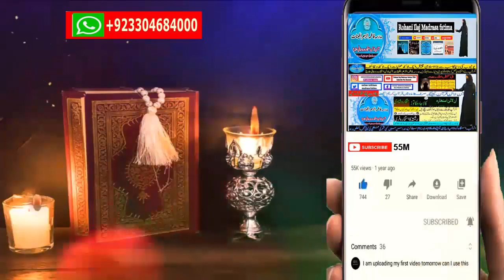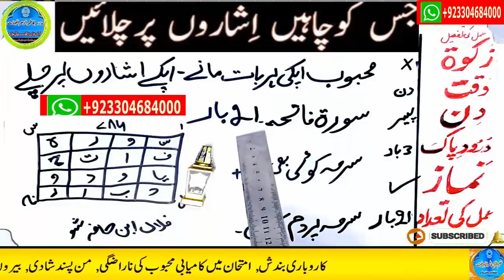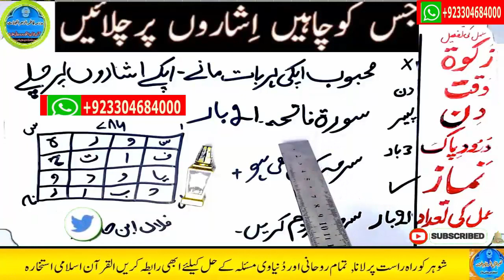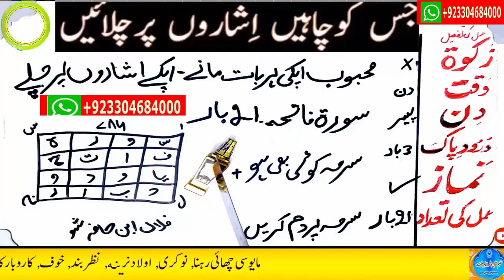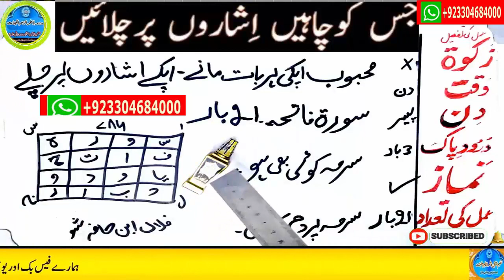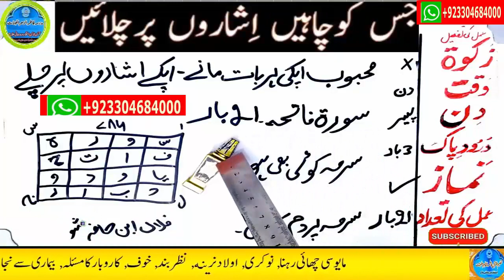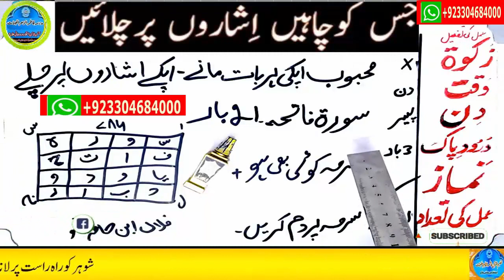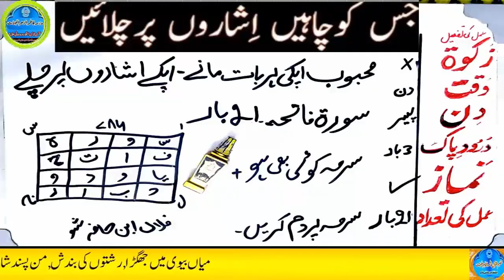wazifa for hajat | powerful wazifa | wazifa for any hajat | har hajat pori hone ka wazifa #